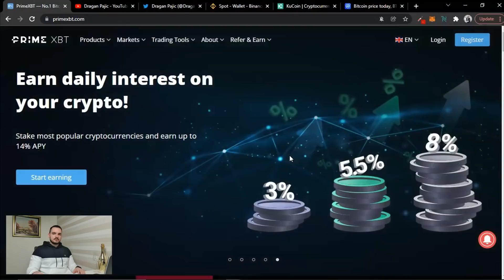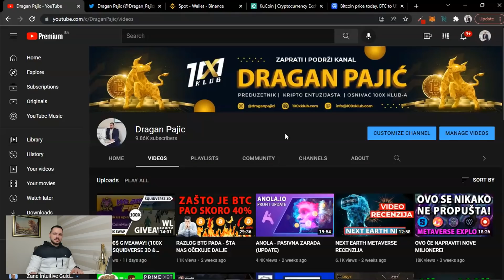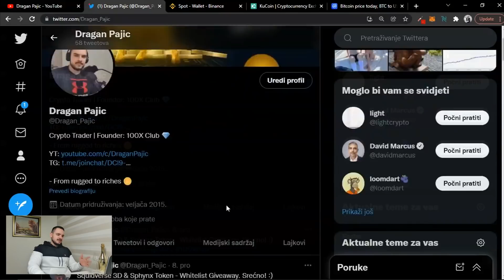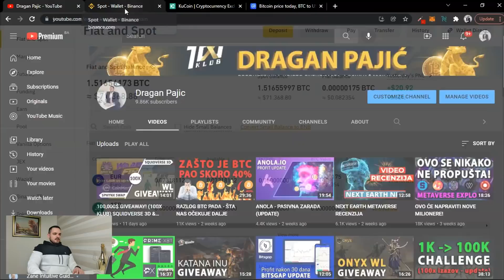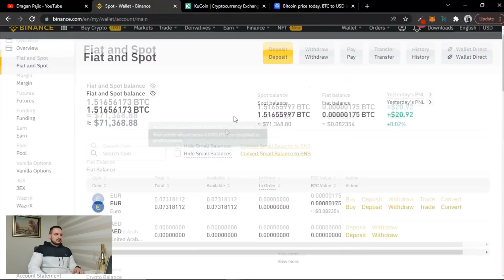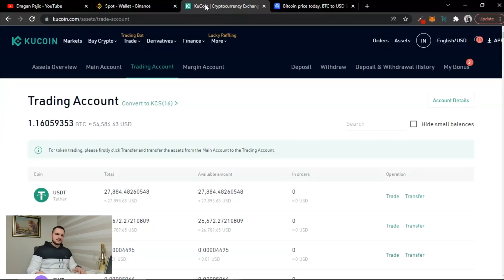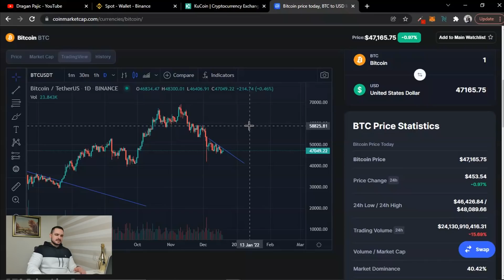KAKO SAM PRETVORIO 1K U 100K (100X KRIPTO IZAZOV)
Hvala svima koji pratite kanal još od početka 100X izazova, bilo je ovo ludo putovanje proteklih 9 mjeseci.

Konačno je došao i taj dan da snimim ovaj video.

Naš 100X izazov je uspješno završen, vrijeme je da malo proslavimo, odmorimo i da Vas nagradim sa 1000$! :)

Opširnije u videu...

Prati upješne kripto trejdere i zaradi dok spavaš uz Prime XBT copy trading. Link za otvaranje računa

Iskoristi promo kod za 50% bonusa: Dragan50

Ne propustite nagradnu igru: Dobitnik 100$ u BNB-u se izvlaci na 10,000 pratilaca, a 150$ na 15.000.

Sve što treba za učešće jeste da u komentar stavite 100X i budete član 100X Klub telegram grupe

Takođe, svaki novi video izvlačim dobitnika 20$ u kripto valutama, uslov je da u komentar prethodnog videa stavite 100X.

Isprobajte trgovanje pomoću botova na Bitsgap platformi, 7 dana PRO paketa potpuno besplatno

Ovo nije financijski savjet, ja jednostavno govorim o svom iskustvu s investiranjem u kriptovalute. Ako želite uložiti u berzu ili defi, napravite svoje istraživanje i investirajte na vlastiti rizik. Savjeti, smjernice i principi navedeni u svim sadržajima koje objavljuje Dragan Pajić nisu garantovano prikladni za vašu jedinstvenu situaciju ili posao. Preporučujemo vam da, kao potrošač, uložite vrijeme i istražite bilo koje i sve preporučene strategije prije nego što ih usvojite u vlastitom poslu. Dragan Pajić i ostali obuhvaćeni subjekti nisu odgovorni za štetu nastalu uslijed napora za implementaciju informacija iz ovog ili bilo kojeg drugog video, članka, posta na društvenim mrežama i srodnim publikacijama.

Prema i ako drugačije nije dozvoljeno Zakonom o autorskim pravima, nijedan dio sadržaja ovog videozapisa ili bilo kojeg video zapisa objavljenog pod Dragan Pajić Youtube kanalom ne smije se snimati, kopirati, ponovno reproducirati, ponovo objavljivati   ili prenositi. Za svaku upotrebu ovog videozapisa koja nije dopuštena autorskim pravima potrebno je prethodno pismeno odobrenje Dragana Pajić-a.